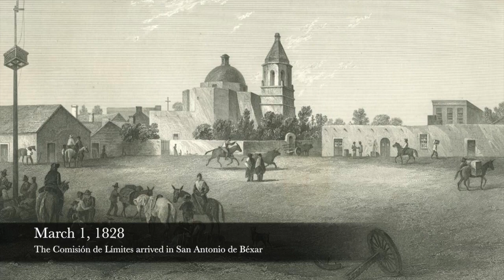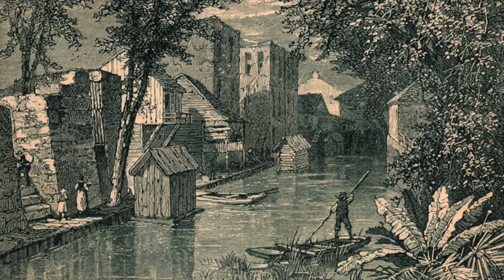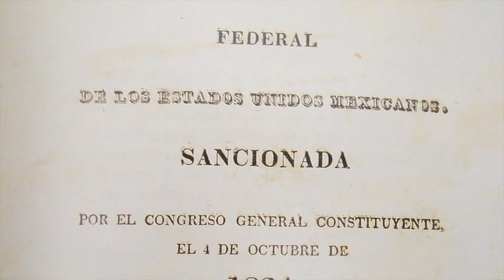Episode #7: Mier Y Terán and the Comisión de Límites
General Manuel de Mier Y Terán travels through Texas, gathering materials for his report.